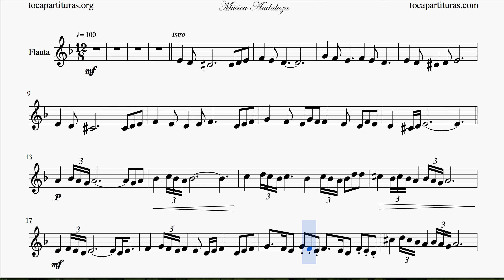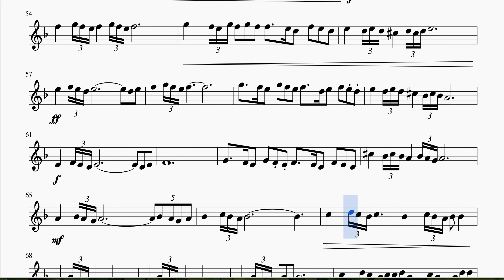Bulería Lenta Partitura de Flauta Travesera y Dulce Flute & Recorder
1000 JPG gratis para tu instrumento en este listado (busca por orden alfabético)